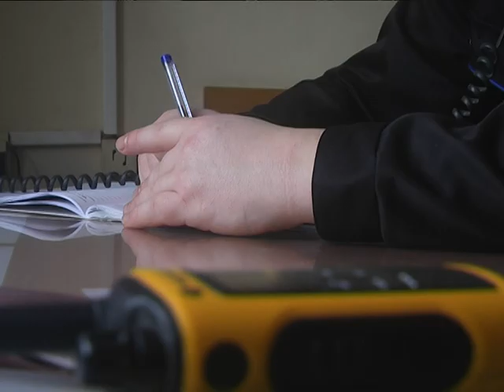2018-01-12 г. Брест. ОСВОД предупреждает! Новости на Буг-ТВ.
В следующем материале нашего выпуска речь пойдёт о безопасности и беспечности. Безопасности на воде, а точнее, ледовом её покрытии и беспечности людей. Казалось бы, зима не слишком морозит и замораживает – откуда вопрос. Но, по словам спасателей, особо смелые и отчаянные – чаще всего рыбаки и экстремалы - уже находят заветные ледовые метры и проверяют их на прочность. Что из этого выходит – смотрите в материале.